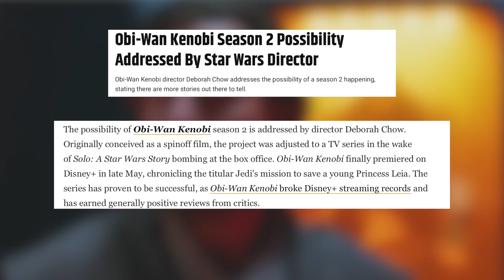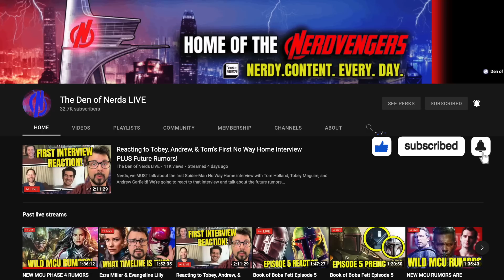Obi-Wan Kenobi Episode 6 Preview! REMATCH OF THE CENTURY COMING??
Star Wars fans, we need to talk about Obi-Wan Kenobi Episode 6! This Episode will likely show us the rematch of the century with Darth Vader and Obi-Wan Kenobi facing down! I want to talk about what to expect from this fight and why I do have high hopes for it! We also need to talk about the ending of the show with Reva and Luke Skywalker... Hopefully, it is different than the leaks!

Star Wars fans, Obi-Wan Kenobi Episode 5 is here! We're gonna breakdown the good and the episode and talk all the juicy spoilers! This episode gave us a lot of things we've been hoping for from the show, but was it enough to turn the series around? Let's break it all down!

Star Wars fans, we need to talk about Obi-Wan Kenobi Episode 5! This one needs to be amazing for me, and I want to explain what I mean by that... Luckily, there are MANY dope things that we think will be in the final 2 episodes of Kenobi! Anakin flashbacks? Another Vader fight? Reva is the chosen one?? LET'S GET SWEATY!!

Star Wars fans, we need to talk about Obi-Wan Kenobi Episode 4 on Disney Plus! This was a weird episode with some awesome stuff, but also some head-scratching stuff... Let's talk about the good and the bad, and explain why normies might be turning on this show...

Star Wars fans, let's talk about Obi-Wan Kenobi Episode 4 on Disney Plus!  Now, after being wounded and embarrassed by Darth Vader, Kenobi will be brought to Jabiim to heal. Will he find purpose and hope in this Episode? Will he train to fight Vader again in order to rescue Leia? How will Reva and Darth Vader treat the young princess? Let's go over it all!!

Star Wars fans, Obi-Wan Kenobi Episode 3 is here! I wanted to give my live reaction and my breakdown on the Episode. There's good in this episode and there's bad... Darth Vader showed up, but how was it handled? Was Reva better in this episode?? LET'S GET SWEATY AND TALK ABOUT STAR WARS!

Star Wars Obi-Wan Kenobi actress Moses Ingram has spoken up about the harassment she's received online. LucasFilm and Star Wars Twitter account has spoken up to support her, but why is this causing so many fans to freak out? Here, I want to break down my take on the situation and why many Star Wars fans feel like this is LucasFilm attacking fans...

Star Wars fans, there are new leaks for the Obi-Wan Kenobi Disney Plus series! These new plot leaks actually sound AMAZING!! I still have MAJOR problems with the leaked ending with Reva, BUT there are still a ton of amazing things that will be in this show! Let's break it all down and explain where my head is at as we get ready to see the first two episodes of Obi-Wan Kenobi!!! HERE WE GO STAR WARS FANS!

Star Wars fans, there's a new leak out there about the ending of the Star Wars Obi-Wan Kenobi show coming soon to Disney Plus! The thing is... I HATE these leaks and it confirms something that I was afraid of with Vader, Reva, and Kenobi... I'm trying to keep an open mind here, but I want to explain why I am upset about this...

Star Wars fans, we've got new reports and info on how the Obi-Wan Kenobi show will handle retcons to the Star Wars canon! I'm breaking it all down, including what Hayden Christensen and Ewan McGreggor and Debrah Chow say about it! There are also new leaks about ways the Disney Plus show will make these changes!

Star Wars fans, we've got new reports, images, teases, and leaks for the Obi-Wan Kenobi show! I wanna break down the new images and what Hayden Christensen said about returning to be Darth Vader, PLUS we need to talk about more leaks about groups linked to Saw Garrera and the early days of the Rebellion! LET'S GET SWEATY!

Star Wars fans, we have a new leaked video showing Vader vs Obi-Wan Kenobi! We're breaking down the video and talking about what else we know about the two fights Vader and Kenobi will have. We're also talking about reports of other Jedi or Force Sensitive characters in Kenobi! I also wanna discuss the show being delayed by two days, dropping two episodes on week one, AND then going back to Wednesday releases... LOT'S TO EXPLAIN!!!

Star Wars fans, we've got some WILD Obi-Wan Kenobi leaks and rumors that lead me into a new theory! Might we see LucasFilm making a new Jedi Order that spins out of events in the Kenobi show? Let's get into why Cal Kestis and Purge Troopers might have HUGE implications for future Star Wars projects!!

Marvel fans, there are NEW and MASSIVE Doctor Strange In The Multiverse of Madness leaks! These are very reliable, but is some confusion about what this exactly means. I'm here to clear it all up, as I actually went right to the source and talked to Daniel Richman about what he was actually saying... I'm also gonna speculate about the helpers that are rumored to be in this film as well! MASSIVE SPOILER WARNING!!